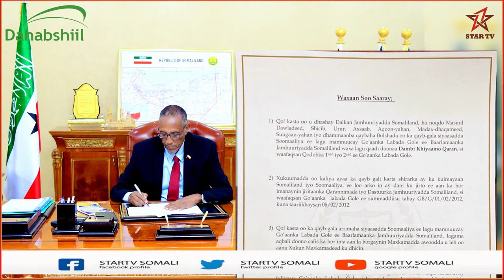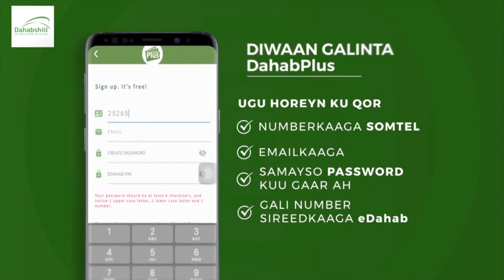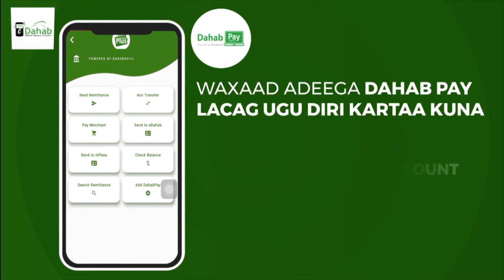Somaliland oo go'aamo kasoo saartay kaqayb-qaadashada siyaasada Somaaliya.